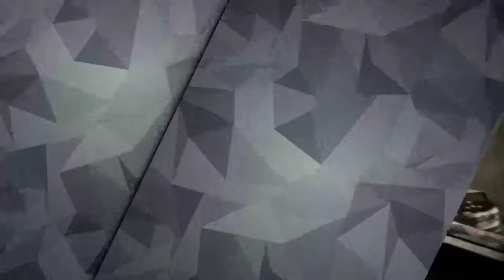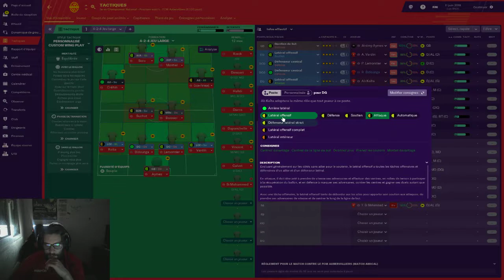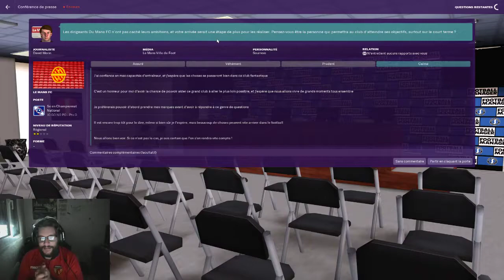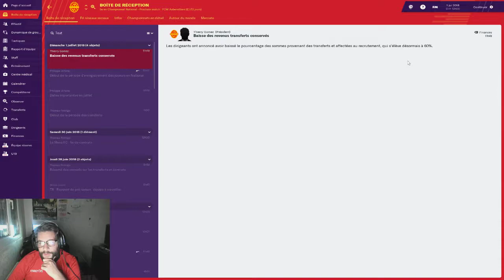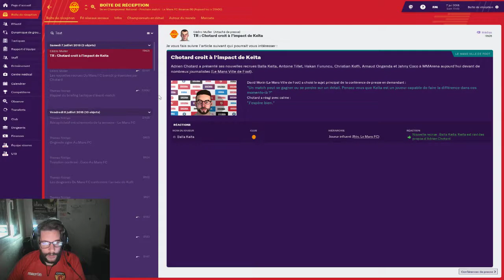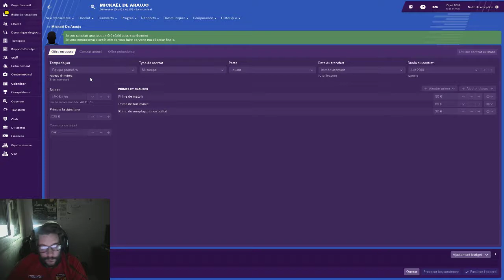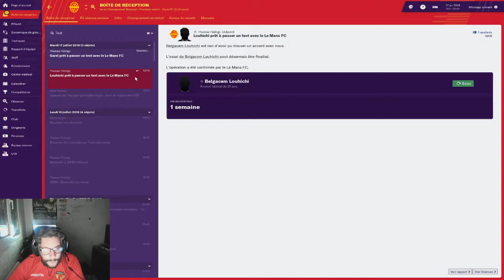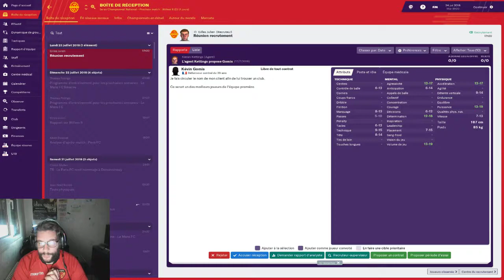[FR][Couple of Gamer] - A La Découverte de Football Manager 19 - Allez Le Mans FC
Chaine officielle du site Couple of Gamer.